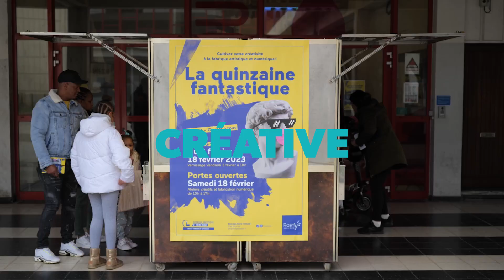Revivez quelques bons moments de l'année 2023 !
L'année 2023 s'est achevée, laissant derrière elle de merveilleux souvenirs que nous vous proposons de revivre avec cette rétrospective.

➡️ Tous les jours à vos côtés sur le site web de la Ville